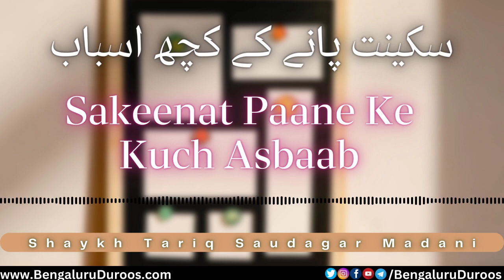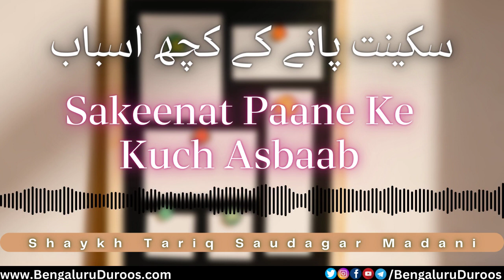Sakeenat Paane Ke Kuch Asbaab | Shaykh Tariq Saudagar Madani